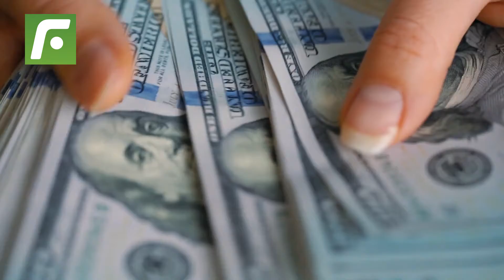😱🔥 After Kylian Mbappe’s rejection, Real Madrid ⚪️ are going all 🤩 in to sign Cristiano Ronaldo 🇵🇹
After Kylian Mbappe’s rejection, RealMadrid are going all in to sign CristianoRonaldo.